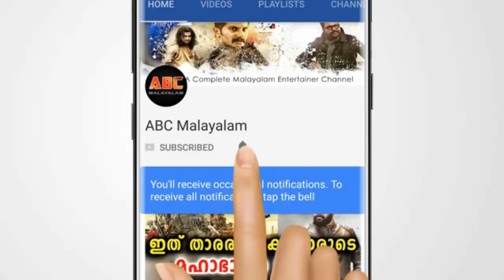സംഗീത കുമാർ ഐശ്വര്യയുടെ മകൻ തന്നെ? നടിയുടെ പ്രതികരണം | Aiswarya Rai